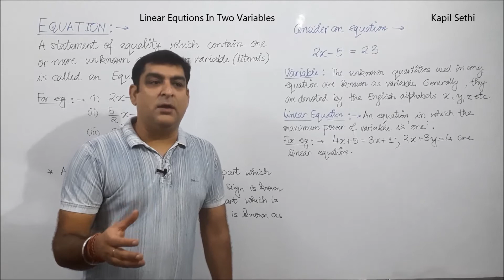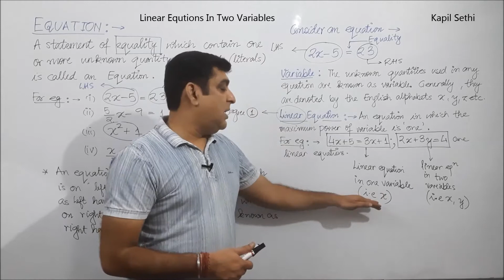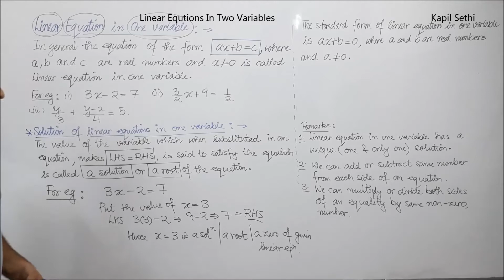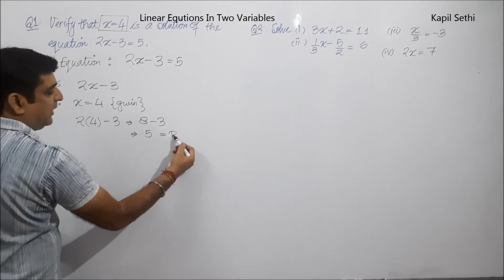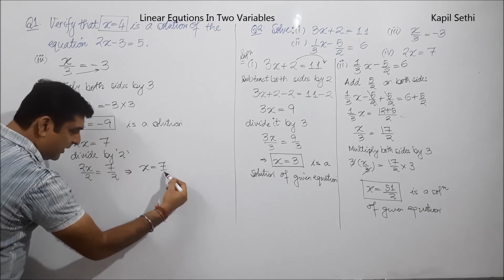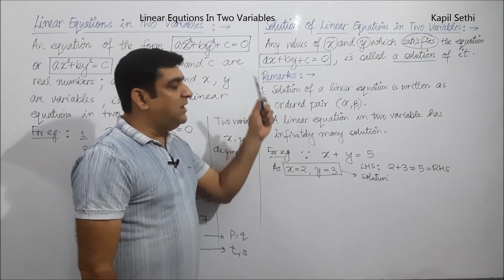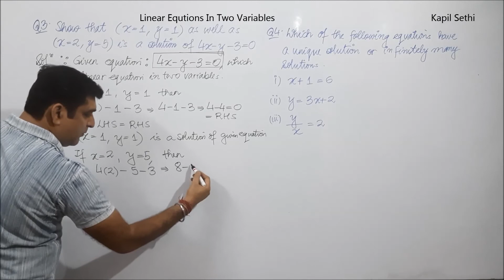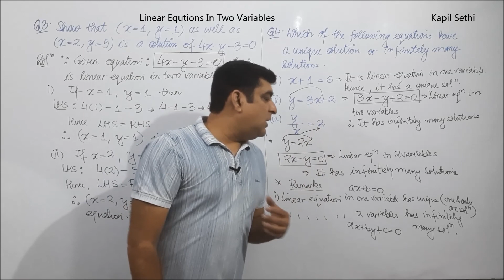Linear Equation in Two Variables L 1 || Basics Concepts || class 9 || by Kapil Sethi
This video lecture contains the Basic Concepts.

Hope you enjoy mathematics with me.